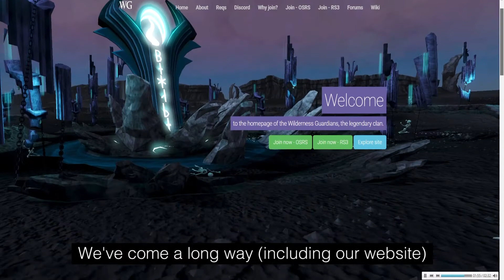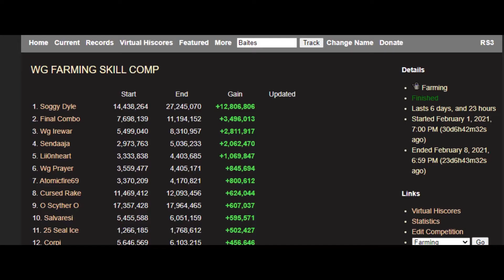The Wilderness Guardians - A Long Way Home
The Wilderness Guardians is Runescape's oldest active clan. The family has celebrated many a triumph and overcome great struggles to become a living legend. Join today to become part of history.

New Castle Critic episode coming in the next 10-14 days.